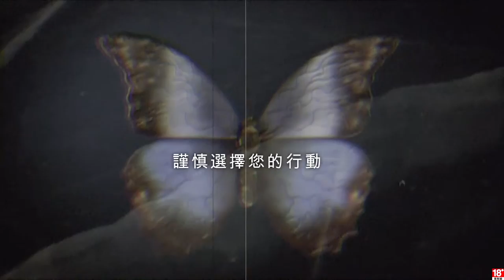千鳥の「Until Dawn 直到黎明」3週目 全蒐集/全員生還 0.一年前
蒐集品關鍵時間：3:38 4:32 8:36(有些同個房間的不會連續標)
選項建議整個看，我有針對我認為關鍵的部分做說明
任何意見都歡迎大家在下面留言討論

固定開台時間 每周五、六、日 23:00 - 25:00